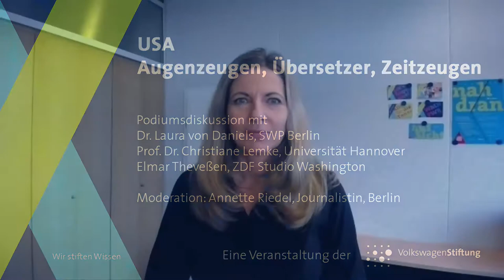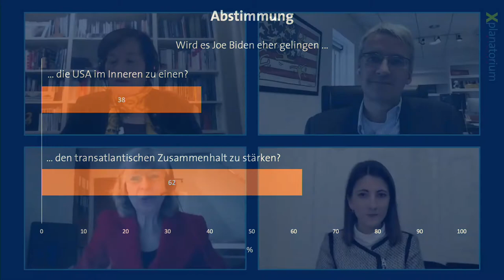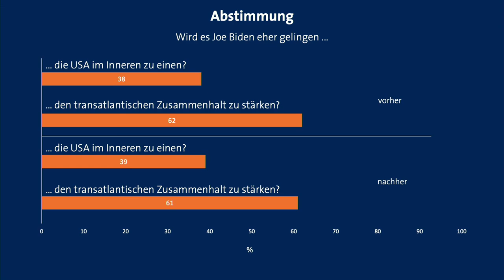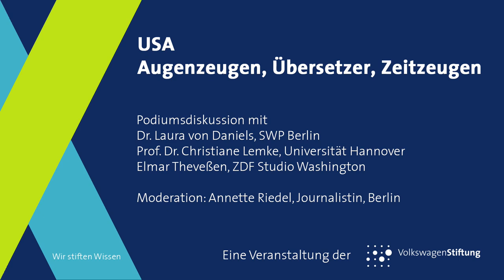USA - Augenzeugen, Übersetzer, Zeitzeugen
Nach den US-Wahlen schaut die Welt in 2021 vermehrt nach Amerika. Wie wirkt sich die neue Präsidentschaft auf Europa und die Welt aus? Darüber sprachen am 26. Januar im Livestream:
Elmar Theveßen, live aus dem ZDF Studio Washington
Prof. Dr. Christiane Lemke, Institut für Politikwissenschaft, Universität Hannover
Dr. Laura von Daniels, Stiftung Wissenschaft und Politik (SWP), Berlin
Moderation: Annette Riedel, Journalistin, Berlin